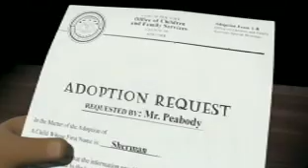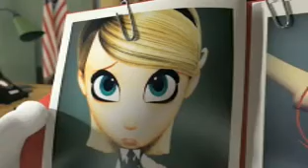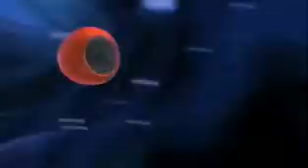Mr. Beabody & Sherman - Official Main Trailer [HD]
Mr. Beabody & Sheran - Official Main Trailer [HD]